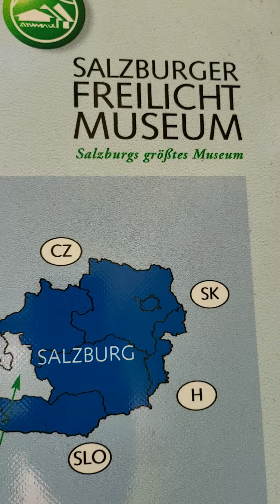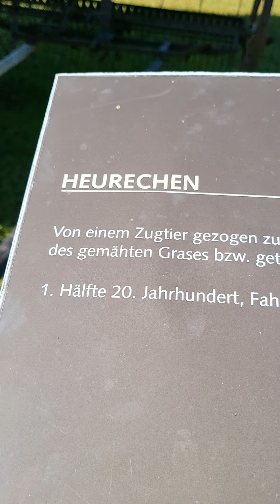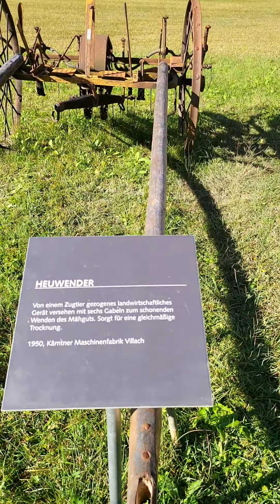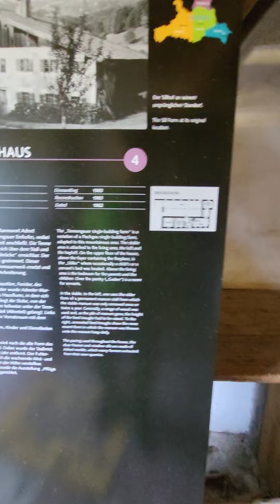Freilicht museum part 2.nikki Rail gaddi